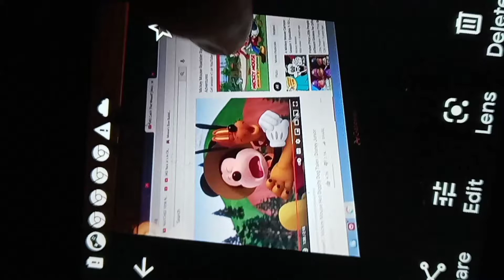special agent oso diamonds are for baseball tomorrow never ducks